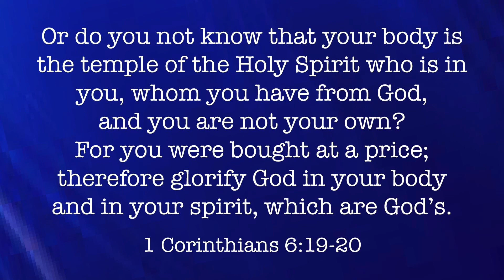Or Do You Not Know (1 Corinthians 6:19-20 NKJV) - a Bible memory verse song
A Bible verse memory song by Leah Carolan.

1 Corinthians 6:19-20 (NKJV)

     Em
Or do you not know
                 Em
that your body is the temple of the
Cmaj7                   Cmaj7
Holy Spirit who is in you,

Bm                                 C
whom you have from God,
       Bm                         C
and you are not your own?

                        Em
For you were bought at a price;
                  D
therefore glorify God
         Cmaj7                        B
in your body and in your spirit,

                  Am                                B    Em
which are God's.  1 Corinthians 6:19-20

Temp=120